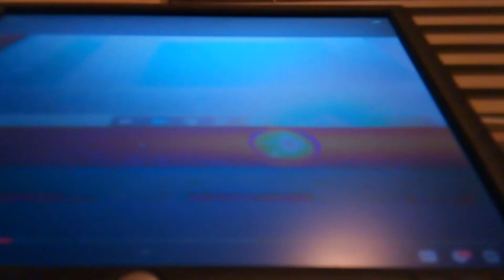J.M.B.18's Throwbacks - VIDEO'S From DECEMBER 2018.....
Scene's From My Video's.